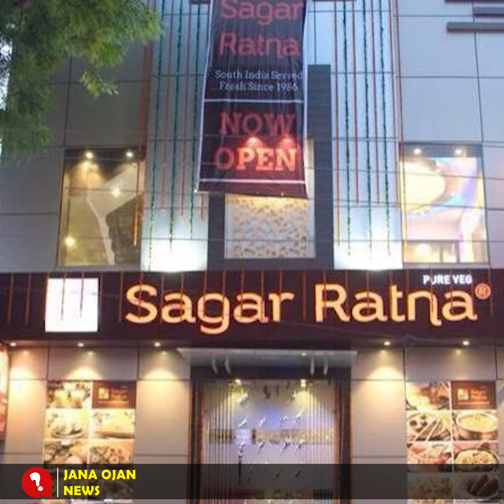খাবার হোটেলের পরিচ্ছন্নতাকর্মী থেকে ১৫০ রেস্তোরাঁর মালিক!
এ যেন এক সিনেমার গল্প! খাবার হোটেলের একজন পরিচ্ছন্নতাকর্মী হিসেবে সর্বপ্রথম তিনি কাজ শুরু করেন। থালাবাসন মেজে সেখান থেকে তিনি আয় করতেন মাত্র ১৮ টাকা। এরপরই ঘুরে যায় তার ভাগ্যের চাকা। বর্তমানে তিনি প্রতিবছর আয় করেন প্রায় ৩০০ কোটি ভারতীয় রুপি। বলছি ভারতের জীবনসংগ্রামী এক মানুষ জয়রাম বনানের কথা। মেধা এবং পরিশ্রম দিয়ে যিনি নিজেকে প্রতিষ্ঠিত করেছেন একজন সফলতম মানুষ হিসেবে।

জয়রামের জন্ম কর্ণাটকের মেঙ্গালুরুর উদুপি’তে। তার বাবা পেশায় ছিলেন একজন ড্রাইভার। দরিদ্র পরিবারে বেড়ে ওঠা এ ব্যবসায়ী পড়াশোনায় খুব একটা ভাল ছিলেন না। স্কুলের পরীক্ষায় ভাল ফলাফল না করলে তিনি বাবার কটুকথার শিকার হতেন। পরবর্তীতে এটিই যেন তার জীবনে আশীর্বাদ হয়ে ধরা দেয়! এর মাধ্যমেই তিনি যেন খুঁজে পান আগামী দিনের পথ!